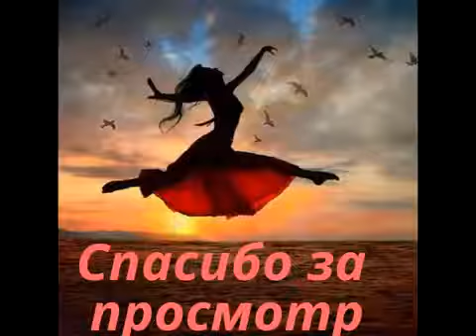Tанец живота,невероятно красивый / Incradibly beautiful belly dance